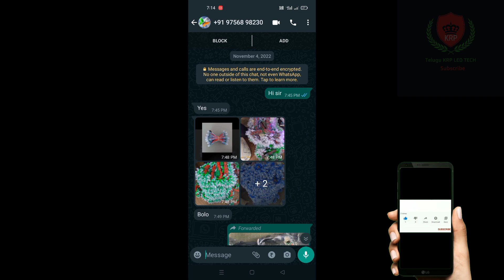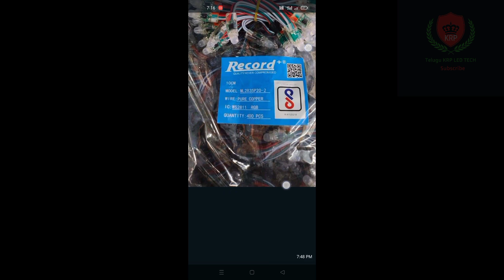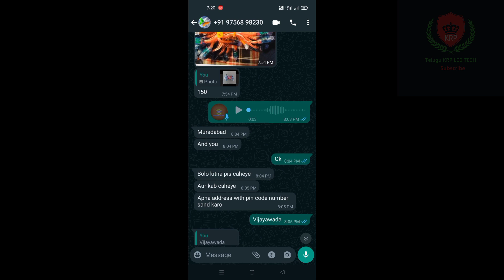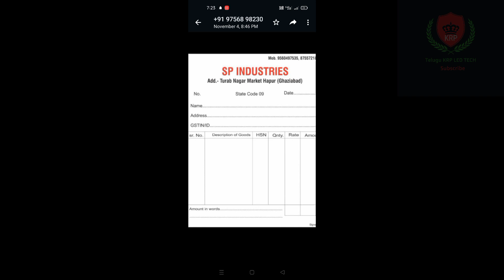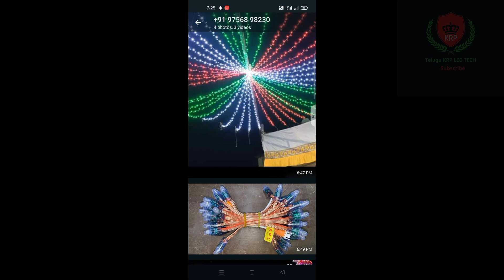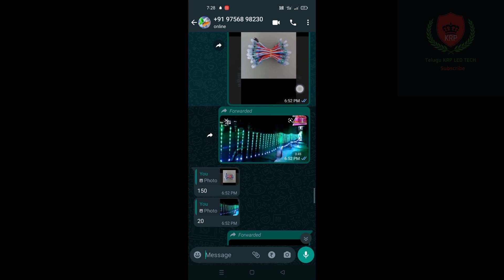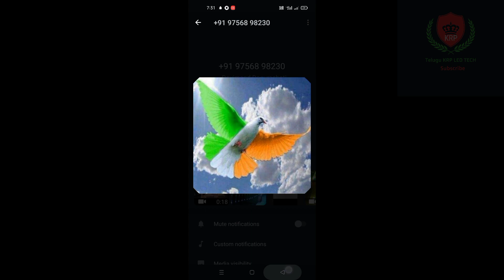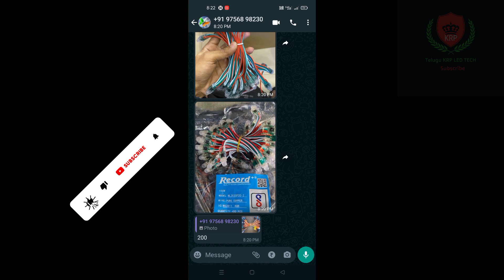XPL pixel LED loprice#telugukrpledtech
KRP pixel LED lighting works

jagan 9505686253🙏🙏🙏